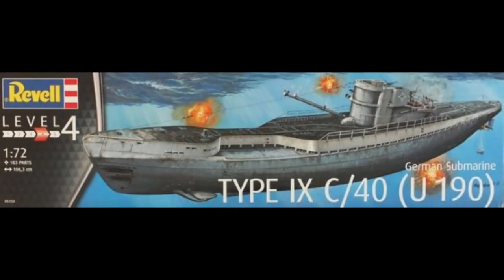My Revell 1:72 Type IX C/40 (U190) WWII German Submarine Build. Part 6.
On today's episode it's part 6 of my Revell 1:72 Type IX C/40 (U190) WWII German Submarine Build. She's really starting to take shape now, and I'm in the process of getting the weathering phase planned out for the next video.